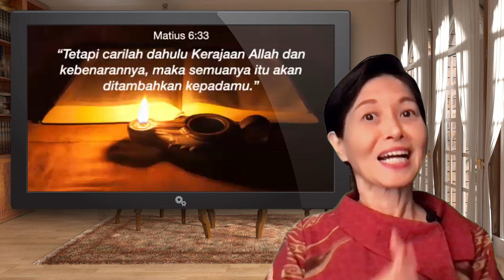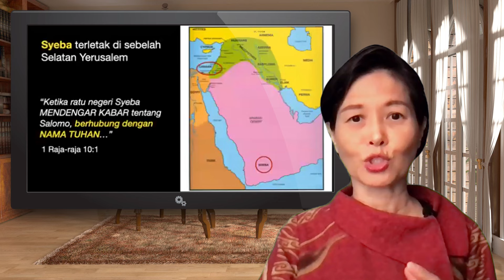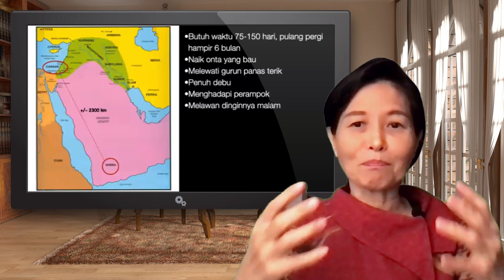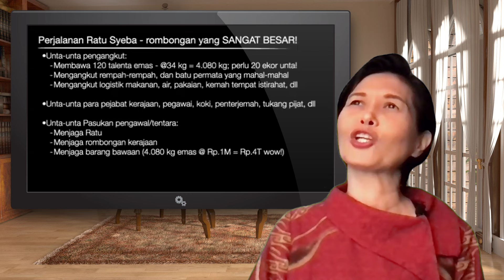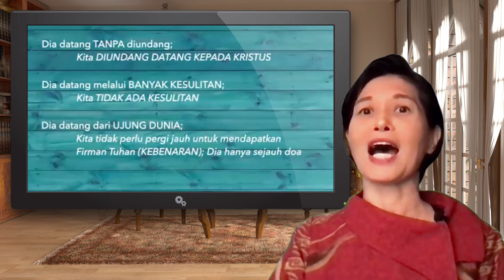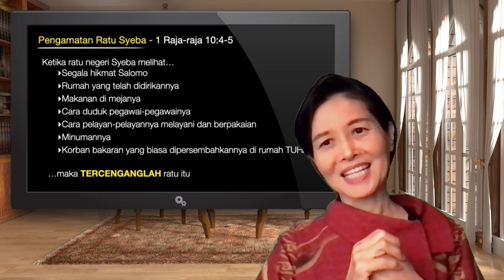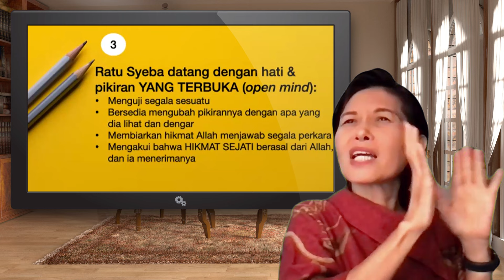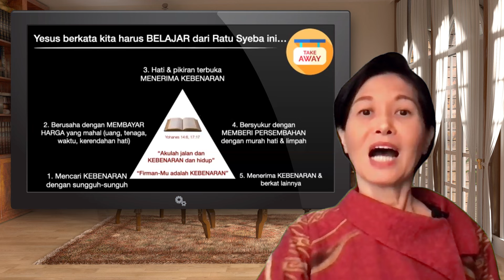Mengapa Ratu Dari Selatan Bangkit? | Ev Evy Gondomulio